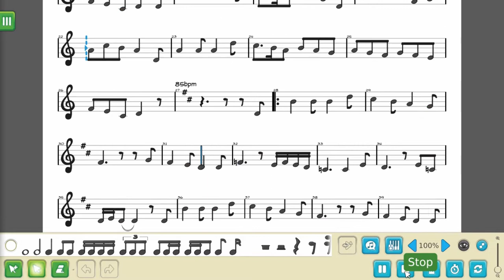World of Music - Official Trailer (ENG)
Dive into the world of music and experience a new way to learn music!

Learning music has never been this much fun. The "World of Music" series are 5 interactive and colorful solutions for young music students and teachers to improve their music skills. 4 of 5 software can be played with real instruments and every solution stimulates sight-reading skills.

Every title is the result of a worldwide awarded educational project, which was developed with the collaboration of over two hundred primary school students. Today our studios are located inside the Classplash Music Academy and we are collaborating with educators and students worldwide.